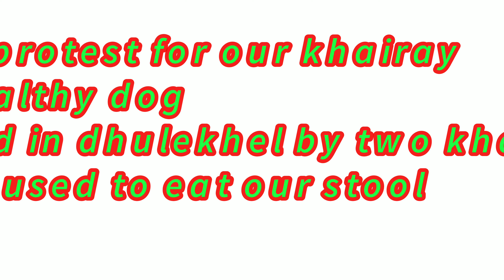year protest for khairay